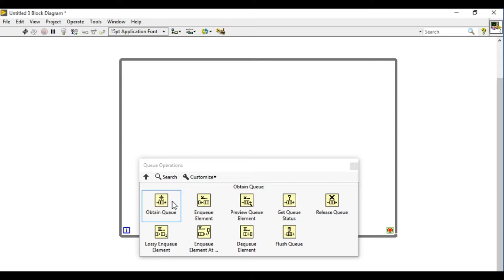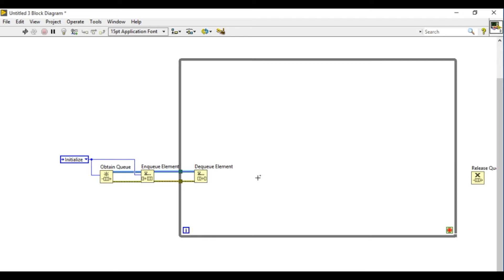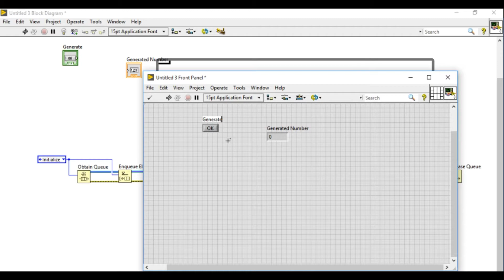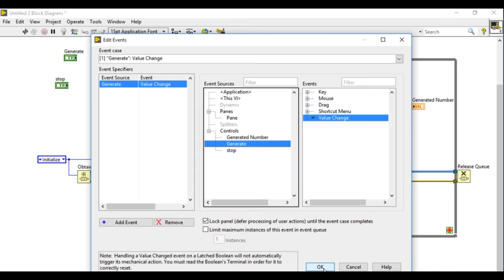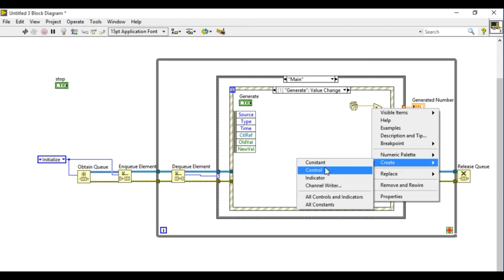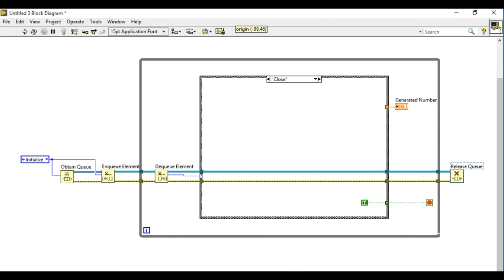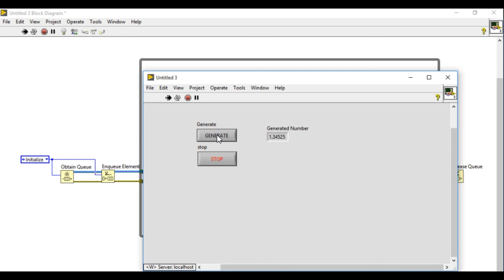Queued State Machine QSM - LabVIEW Design Patterns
Learn about Queued State Machine

Labview
labview projects
data acquisition
labview vi
labview data acquisition
labview student
ni labview
data acquisition card
labview training
labview code
labview software
labview for everyone
labview examples
labview oscilloscope
labview jobs
ni daq
data acquisition board
ni drivers
labview programming examples
labview fpga
labview daq
labview price
labview download
national instruments labview
labview programming
labview 2016
ni
labview tutorial
labview linux
labview home
pci data acquisition
using labview
labview pdf
labview projects list
labview rs232
labview language
data acquisition toolbox
labview viewer
wireless data acquisition
labview 2011